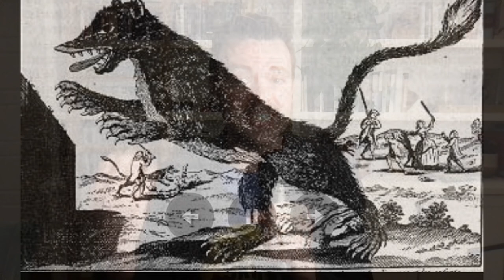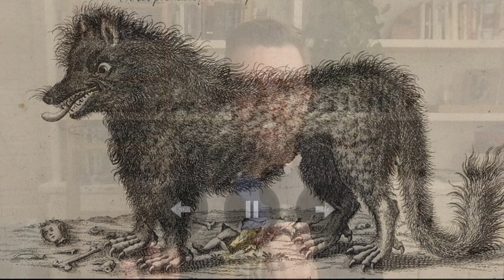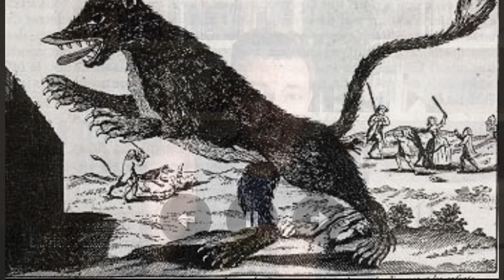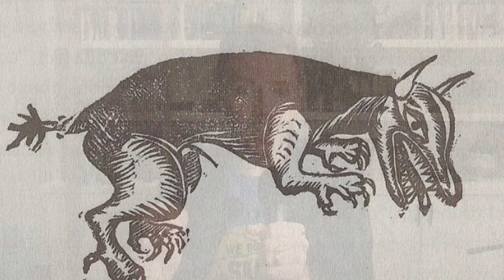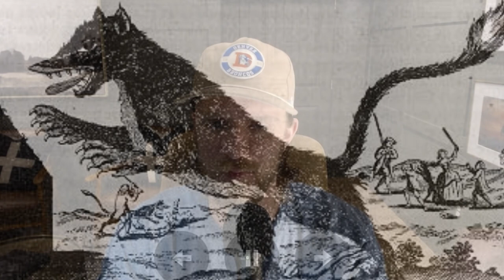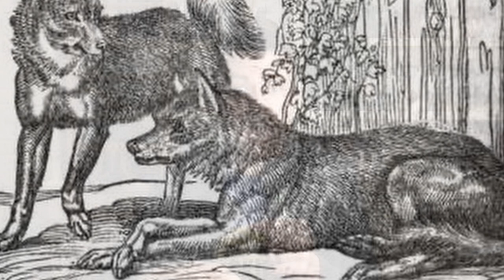What Was the Beast of Gévaudan?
In the late 18th century, something was stalking the forests and pastures of southern France. Something monstrous. Literally.

Between 1764 and 1767, around one hundred people in the Geuvodon region of France met violent deaths. Around 50 or so people were able to survive terrifying and brutal attacks. According to the locals, the culprit behind these killings was a creature known simply as the Beast of Geuvodon.

What was this beast? Through the centuries, lots of different candidates have been proposed. Some say it was just some extraordinary wolf, or pack of wolves. Others have suggested a wolf/dog hybrid. Still others say it was some escaped lion or hyena. Most boringly, some have said there was no beast, and the whole thing was simply mass hysteria. Others have suggested it was a human serial killer, or even a prehistoric beast that somehow survived to early modern times.

Well, each of us has done our o wn research. And here, we will present our best case for solving the mystery of the Beast of Gauvodon.